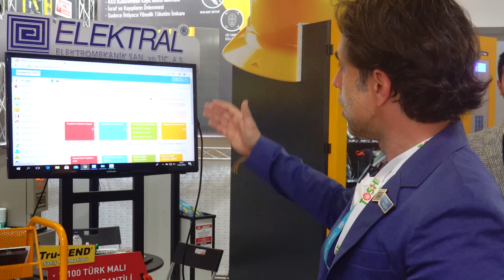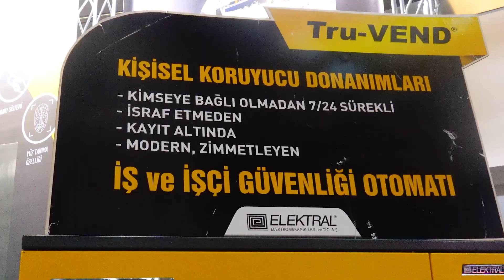Iş güvenliginde insan faktörünü minimize edin.. Siz de KKD Otomatlari ile tanışın...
ELEKTRAL / 1978'den bugünlere